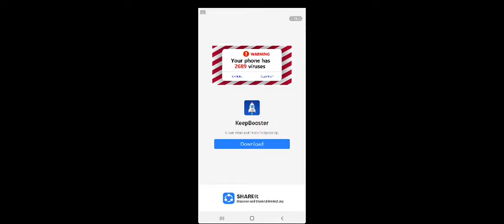aivin is bulding the new update for the food pack